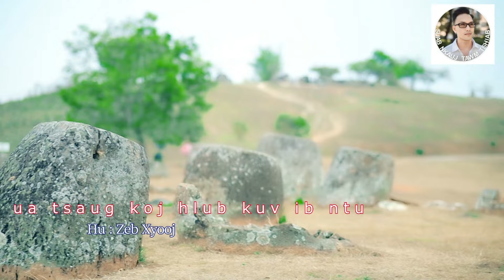Ua Tsaug Koj Hlub Kuv Ib Ntus (NKAUJ TSIB TW) By Zeb Xyooj 3/5/2024